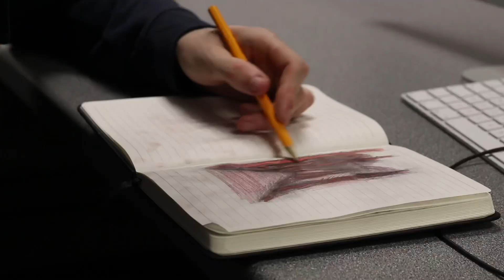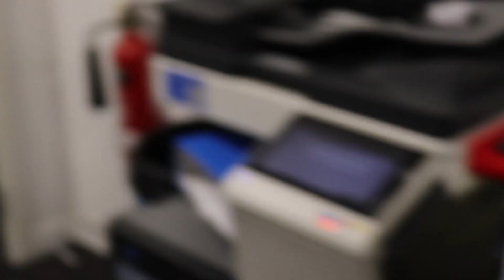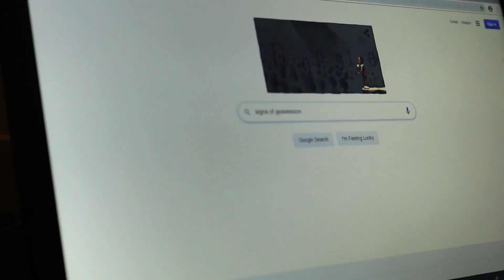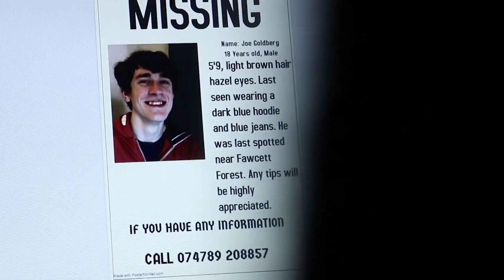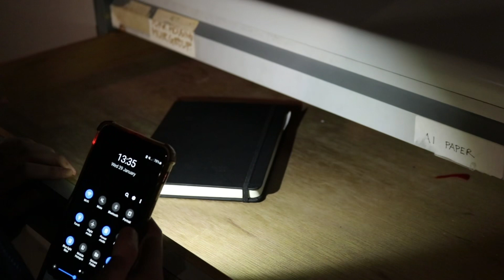The Forest [short film]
- Kyle Dixon and Michael Stein